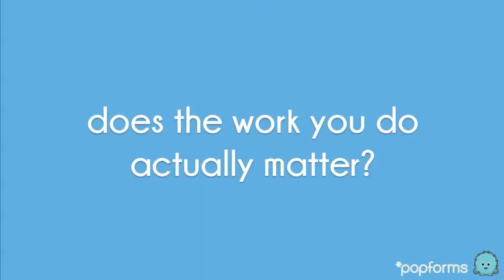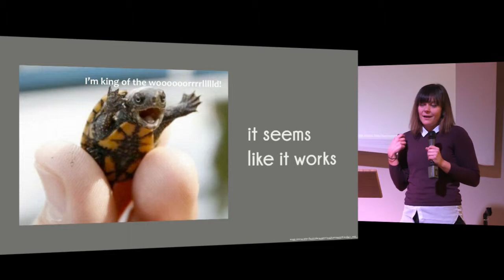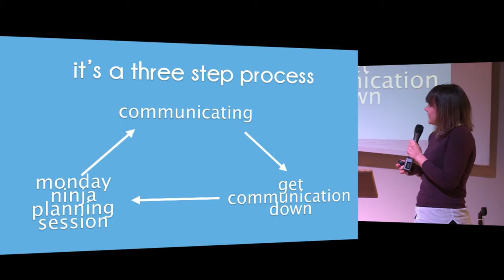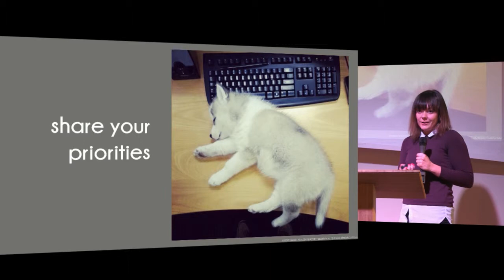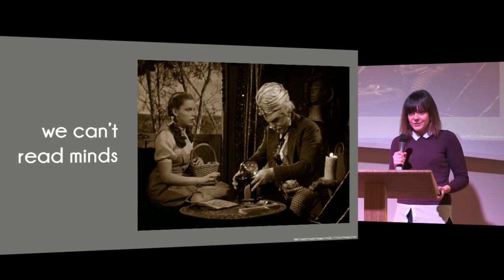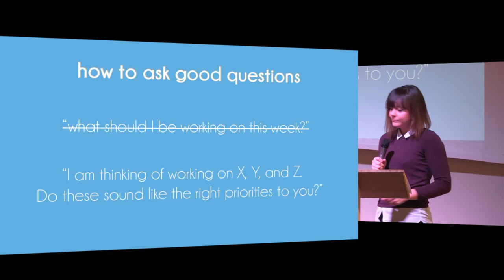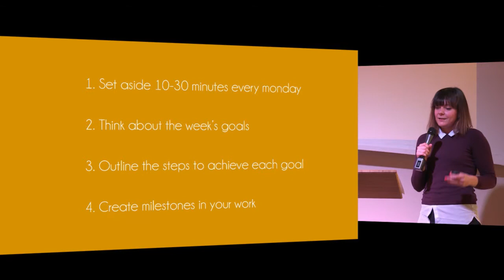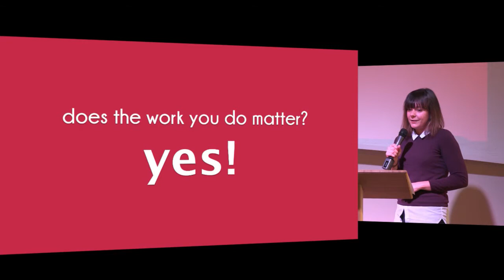Kate Stull: Get More Done - The Art of the Monday Ninja Planning Session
Spark Challenge
Do a ninja planning session every Monday for a month, tracking your goals, progress, and productivity. Write down a weekly goal, necessary to-do's, and assess any leftover work from last week to make sure it all gets done. Repeat every Monday and feel oh-so productive!

Speaker's Bio
Kate is a writer who oversees content and community at popforms. Prior to joining popforms, Kate helped create the hiring resource Recruiting Hacks, and contributed to several online publications and interview series, focusing on leadership, recruiting, startups, and being really good at your job.